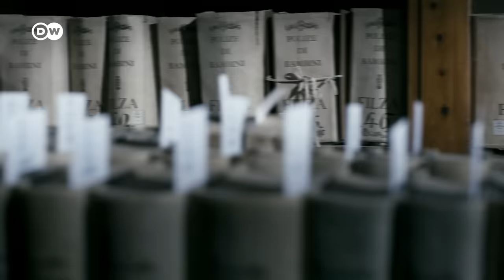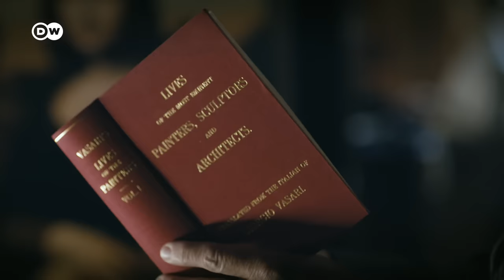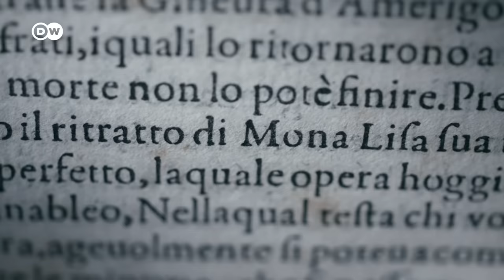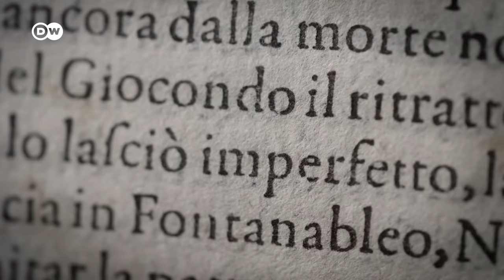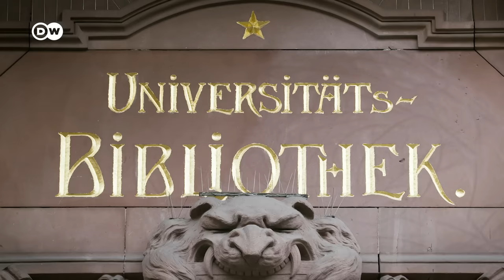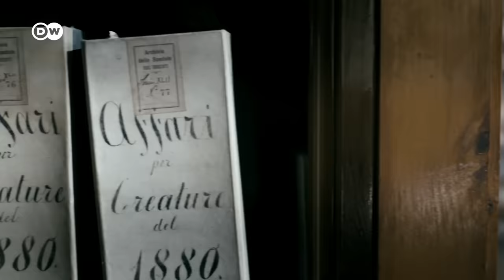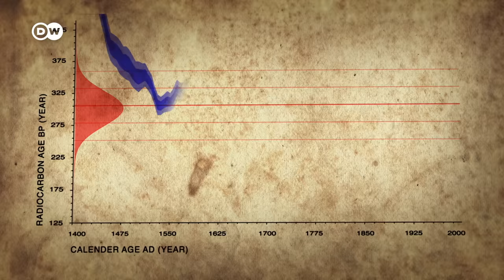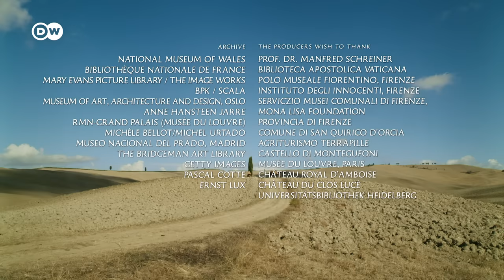The Mona Lisa Mystery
The Mona Lisa in the Louvre is the most famous work of art in the world. Millions of visitors admire her every year. She has become synonymous with beauty and perfection.
But did you know that the Mona Lisa was relatively unknown until it was stolen in 1911. Or that there is a second Mona Lisa? The so-called Isleworth Mona Lisa is hotly disputed but many believe it is the work of the master.
Was the Mona Lisa from the Louvre not Da Vinci’s first portrait of this "certain Florentine lady"? Now, with the help of modern science and new sources, some of the secrets of the Mona Lisa can finally be revealed.